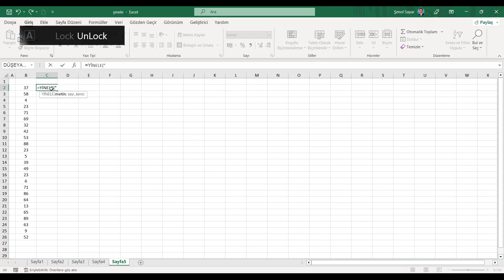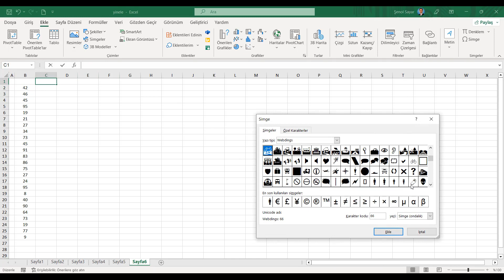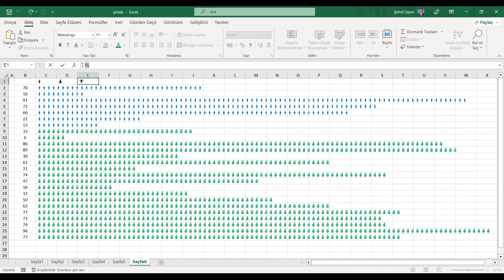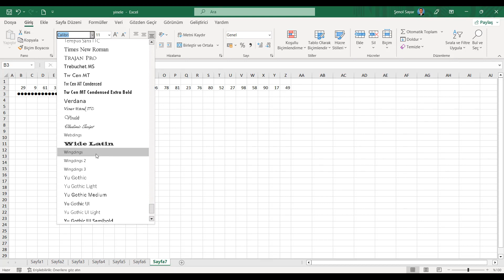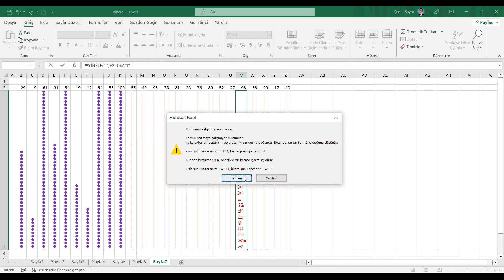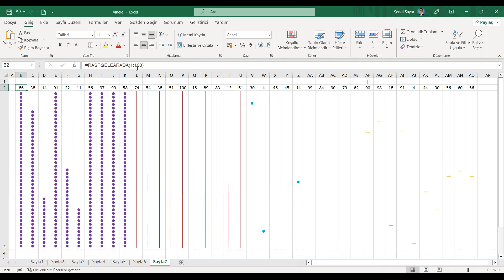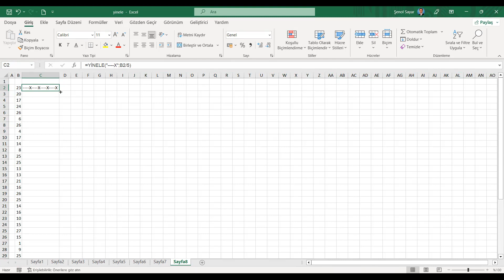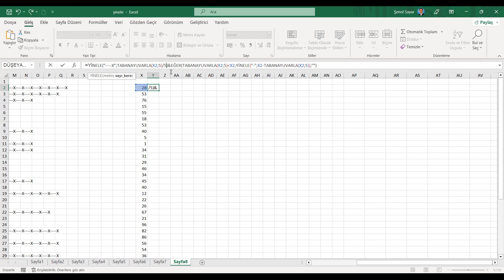YİNELE FORMÜLÜ İLE YAPABİLECEKLERİNİZ NELERDİR?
Bu video ile yinele formülü ile yapabileceğiniz farklı grafik türlerini nasıl hazırlayabileceginizi detayları ile anlatmaya çalıştım.

İyi seyirler...

🔄 YİNELE Formülü ile Excel'de Yeni Yollar Keşfedin!
Excel'in YİNELE formülü ile metinleri ve parçaları tekrar ettirerek başarılı sonuçlar elde etmeyi öğrenin. Bu videoda, formülün temel düzeni ve yaratıcı uygulama örneklerini bulabilirsiniz.

💡 Videoda Öğrenecekleriniz:

YİNELE formülünün kullanım ayrıntıları
Veri analizi ve görselleştirme için yaratıcı çözümler
İşlerinizi kolaylaştıracak pratik Excel talimatları

Microsoft Office dünyasında daha fazla pratik bilgi ve eğitim için kanalıma katılın.